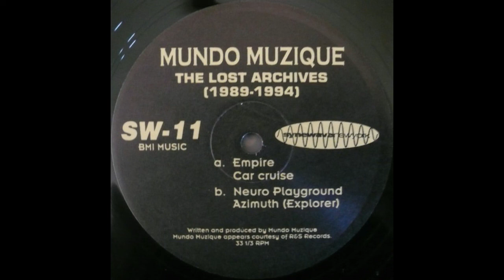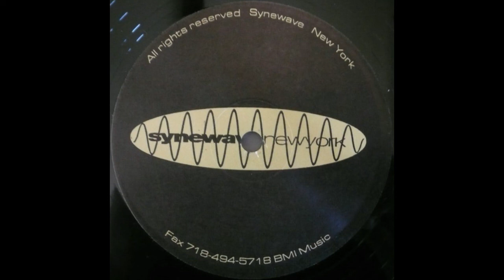Mundo Muzique - Drv Thru (C2)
Mundo Muzique – The Lost Archives (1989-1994)
Label: Synewave – SW-11
Format: 2 x Vinyl, 12", 33 ⅓ RPM
Country: US
Released: 1995
Genre: Electronic
Style: Breaks, Techno, Electro, Experimental, Acid